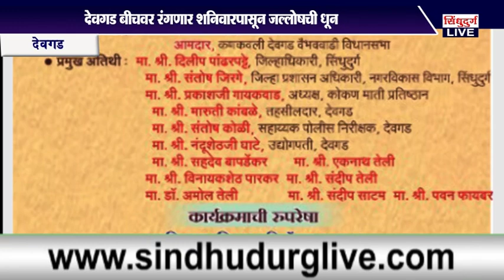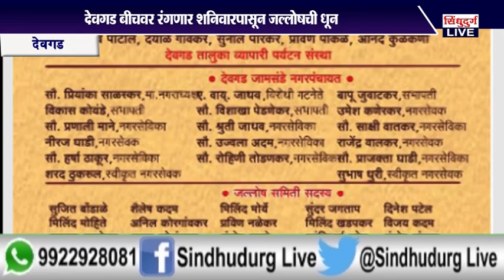देवगड बीचवर शनिवारपासून रंगणार जल्लोषची धून ; आ.नितेश राणे यांच्या हस्ते होणार उद्घाटन